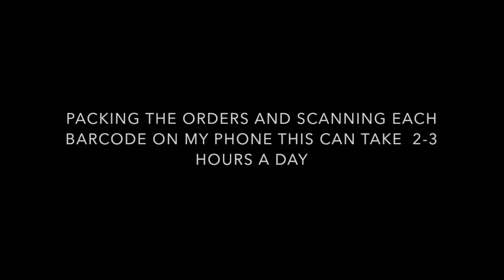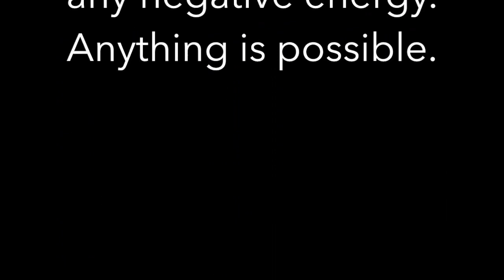UPDATE- IM BACK | RUNNING MY BUSINESS | NEW CAR | WHATS NEXT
Hey guys,
been super busy but im back and ready to make more workout videos .. what do you want to see next?